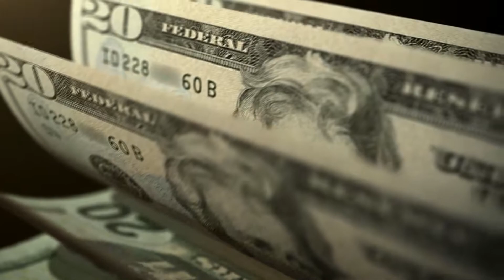The Carolina Beat: The Wealth Plan Company